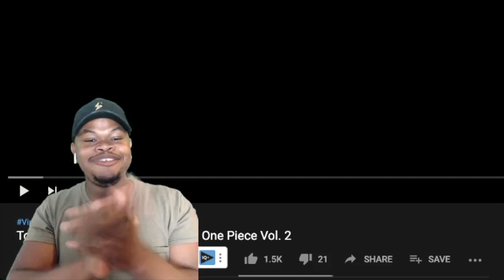Top 10 Most Badass Moments in One Piece Vol. 2 | Reaction anime